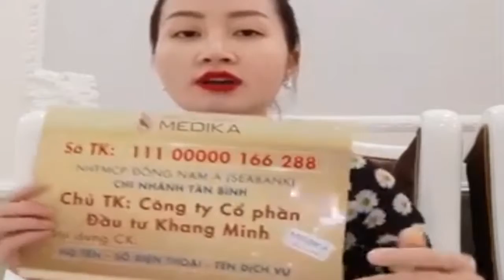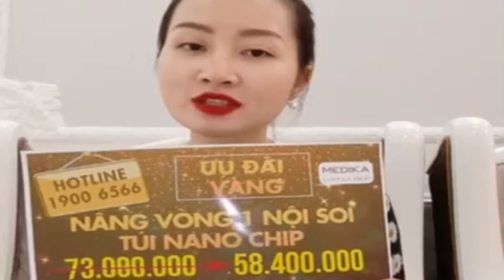Vlogs huong dan chi em ve long may can doi